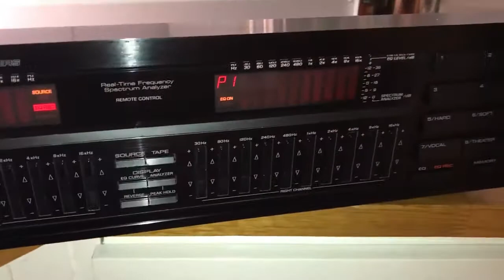YAMAHA EQ630 GRAPHIC EQUALIZER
Specifications
Input Sensitivity: 1V (7V max)
Output Level: 1V (7V max)
Frequency response: 10Hz to 50kHz
Signal to Noise Ratio: 105dB
Total harmonic distortion: 0.006%
Frequency Bands: 30, 60, 120, 240, 480, 1K, 2K, 4K, 8K, 16KHz
Dimensions: 435 x 122 x 271mm
Weight: 3.5kg
Accessories: remote control
Year: 1989/1990